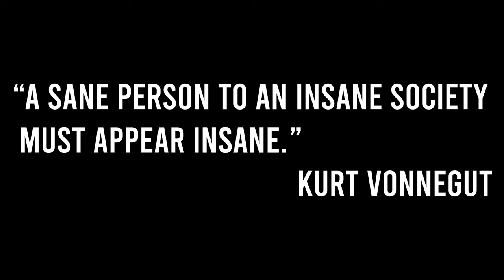Sean Strickland and the decline of society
Strickland brings a refreshing dose of reality to the octagon. From calling out opponents to expressing his disdain for societal decay, he's unapologetically authentic. Even China isn't safe. Welcome to the cult of Sean Strickland